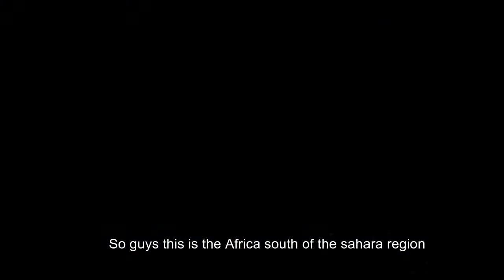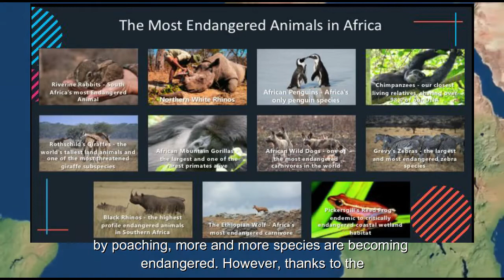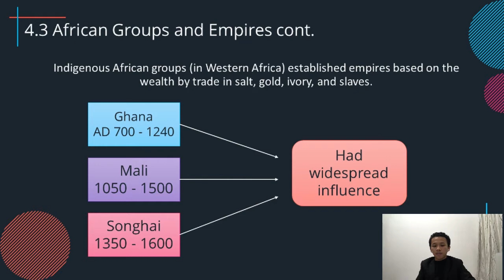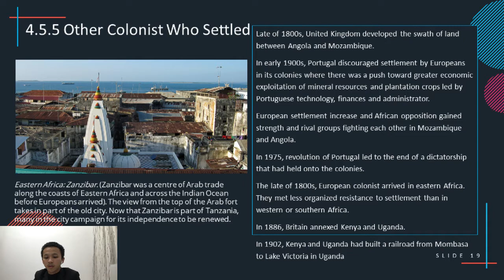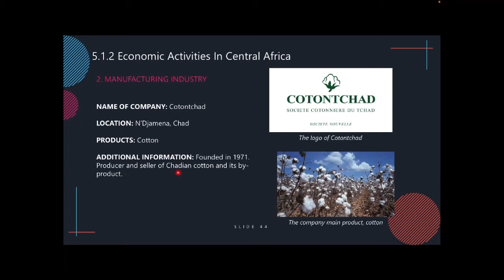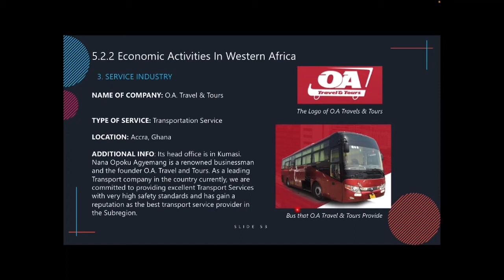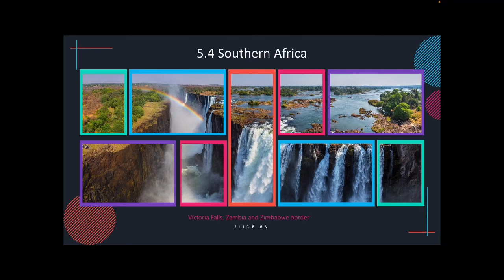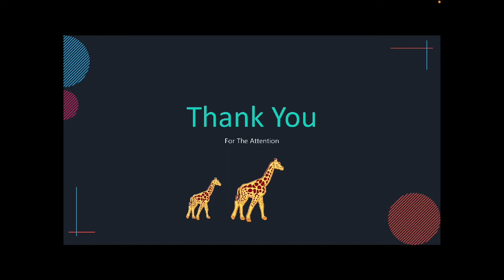REGION 7: AFRICA SOUTH OF THE SAHARA (IBM537)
Assalammulaikum, and Hello everyone!!!
We are from BA246 3O UiTM Campus Puncak Alam. In this video, we are presenting to you about Africa South Of The Sahara region.
Hopefully you can get some new knowledge from this video. Thank you!!